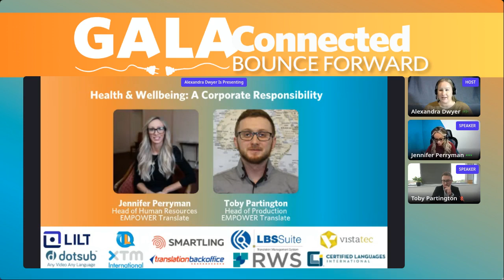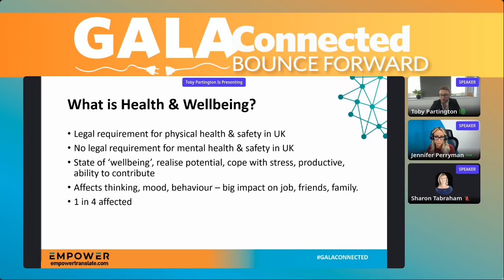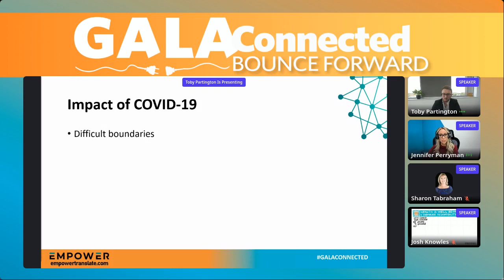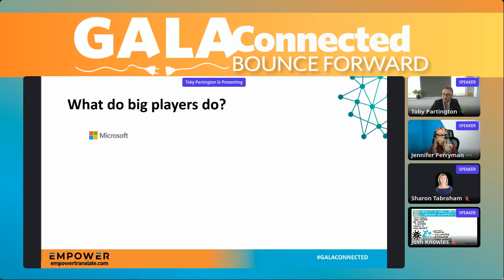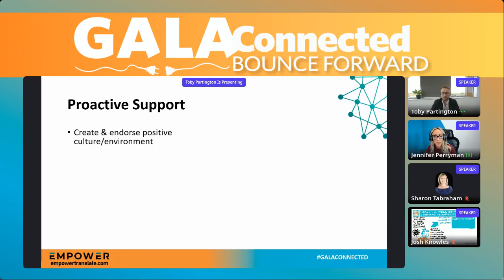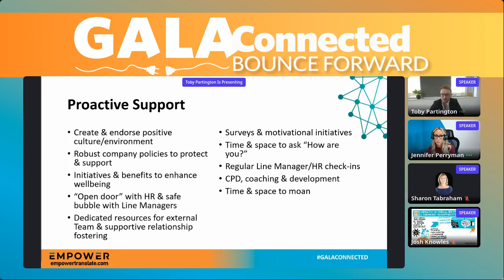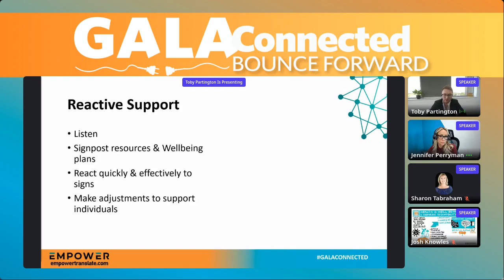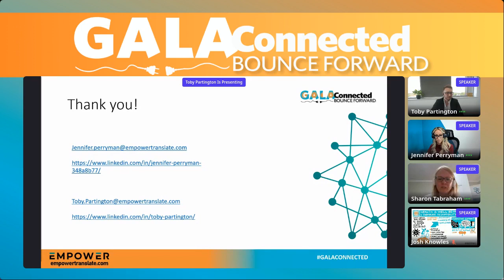Health & Wellbeing: A Corporate Responsibility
Covid times have put the spotlight on employee health and wellbeing. Many teams have had to adjust and navigate through the concept of home working, many struggling with the differences between 'home' and 'work'.

But the question that we would like to address is: 'What should companies be doing to support their employees’ and freelancers' health and wellbeing? And how can businesses manage this effectively? Jennifer Perryman and Toby Partington share transformative, tangible action points that businesses can execute as tools to support all employees, and to nurture freelance linguists.